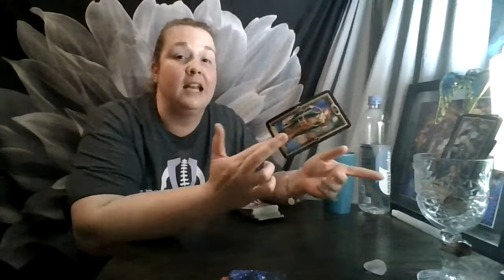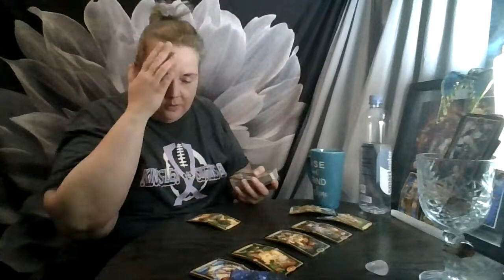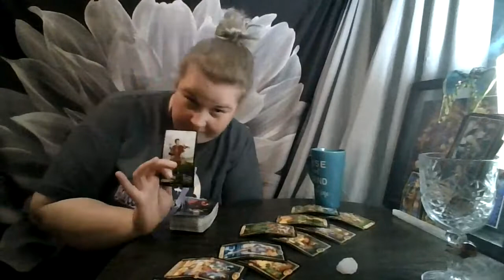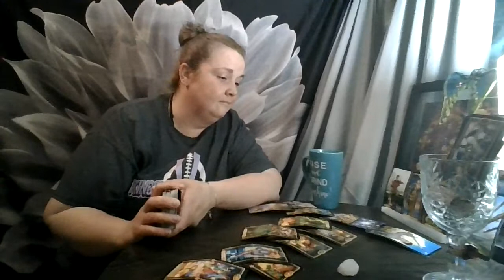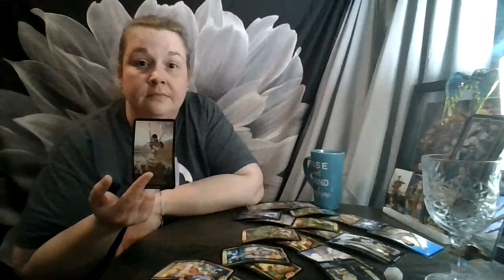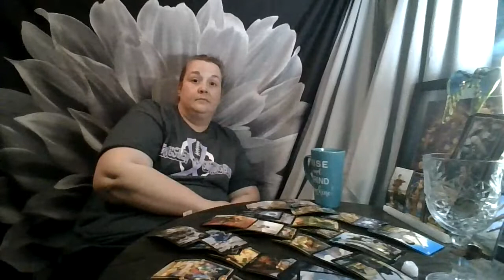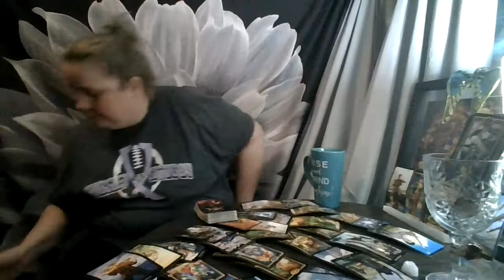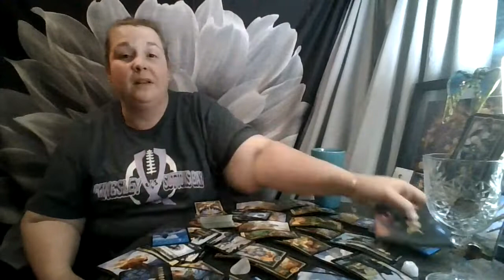Scorpio May 2021: Spilled Cups and Sleepless Nights